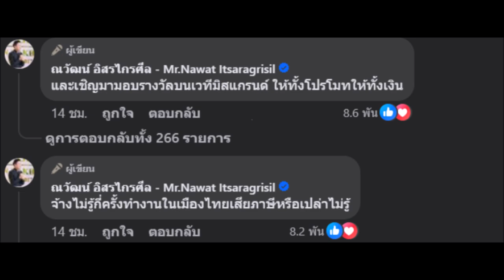เจ้าของเวทีดัง คอนเฟิร์มเตรียมจ้าง แน็ก ชาลี งานนี้แฟนด้อมรออุดหนุนเพียบ!